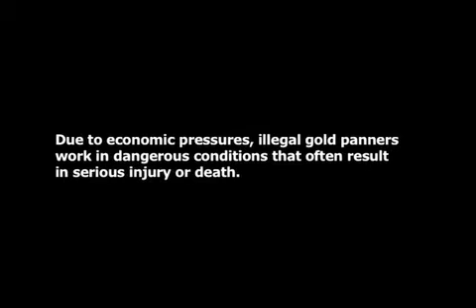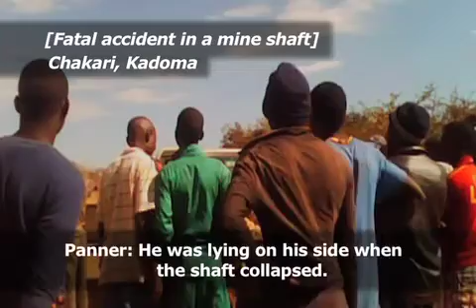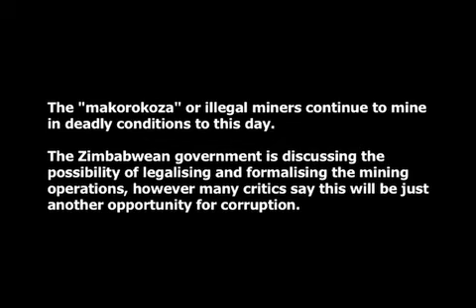The conditions and dangers experienced by illegal gold panners in Zimbabwe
Filmed in September 2012, this footage shows the conditions of illegal gold panners in Zimbabwe.

With Zimbabwe's rich mineral resource deposits, the country has recently seen a rise in the illegal alluvial panning of minerals, a relatively new informal economic activity. Of these, Gold panning is reported to be the most dangerous form of this gradually growing industry.

Many unemployed Zimbabweans have found themselves relying on gold panning as a means of income which has in turn seen the authorities crackdown on illegal miners.

The intensive panning process exposes the desperate miners to hours of brutal working conditions often working without basic safety clothing and equipment to counter hazardous chemicals and environmental dangers. This has already resulted in a number of deaths varying from collapsing mine shafts, exhaustion and diseases from unclean water.